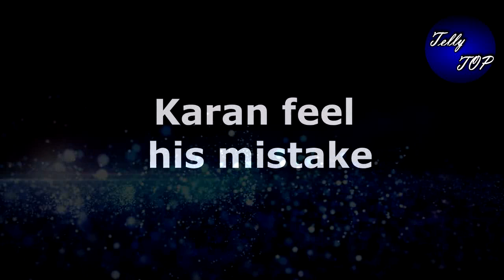Kundali bhagya: Oh No!! तो करीना को मुँह तोड़ जवाब देकर "करन" दिलवाएगा प्रीता को जगह